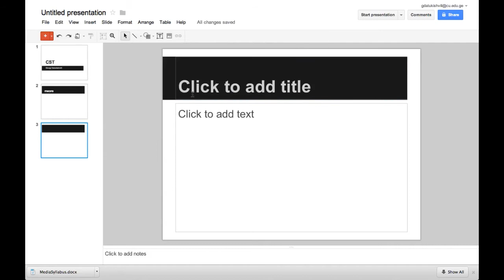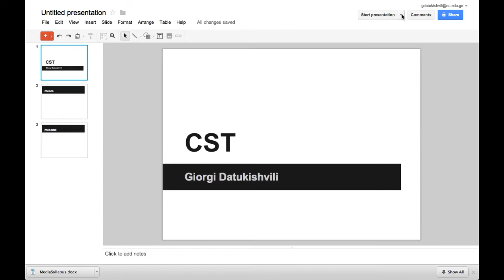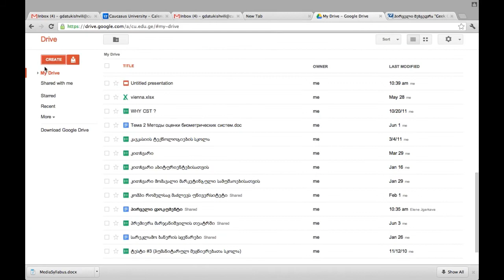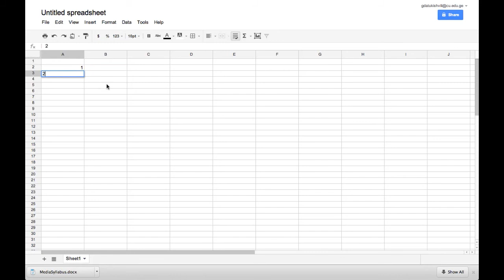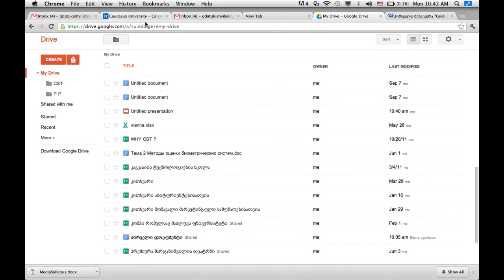10 Drive POWER POINT END EXCEL